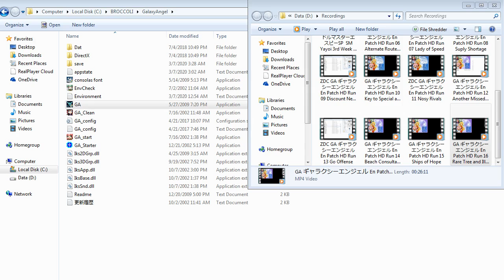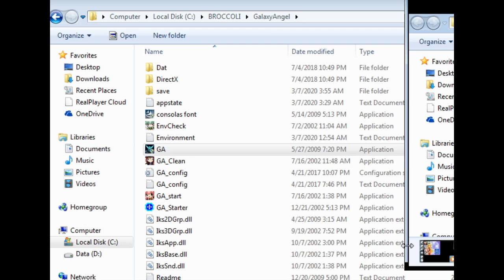ZDC GA ギャラクシーエンジェル En Patch HD 17 2nd and Final Special Key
Going to the audience room during this Free Movement even if you did not get in the previous chapter (due to you needing all the + trust you can to defeat all ships un that chapter's 1st battle) unlocks the Shiva Special with extra CGs and a slight change in the ending. I only discovered this recently too.